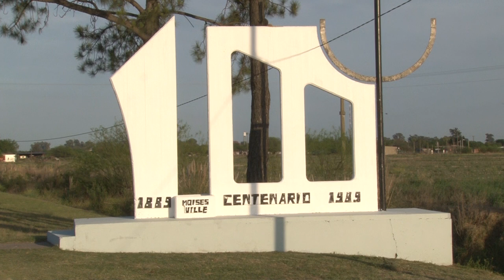PEROTTI ANUNCIÓ EL COMIENZO DE LA OBRA DE REPAVIMENTACIÓN DE LA RUTA ENTRE MOISÉS VILLE Y VIRGINIA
“Esta es una de esas pequeñas grandes obras que le cambia la vida a la gente”, dijo el gobernador sobre los trabajos que demandarán una inversión provincial de más de 700 millones de pesos.